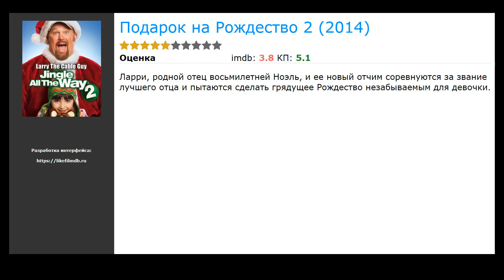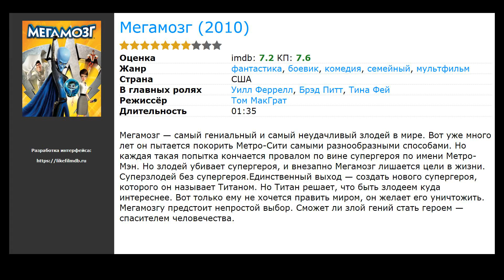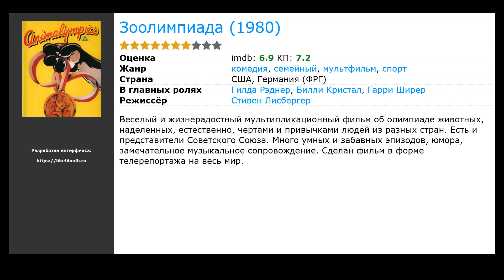Фильмы семейные про репортеров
Список лучших фильмов семейных про репортеров, отобранных посетителями нашего сайта:

00:00 Вступление
00:10 Подарок на Рождество 2 (2014) / жанр: комедия, приключения, семейный / в главных ролях: Ларри-кабельщик, Брайан Степанек, Сантино Марелла
00:23 Все любят китов (2012) / жанр: драма, мелодрама, семейный / в главных ролях: Дрю Бэрримор, Джон Красински, Кристен Белл
00:36 Приключения Тинтина: Тайна Единорога (2011) / жанр: мультфильм, боевик, детектив / в главных ролях: Джейми Белл, Энди Серкис, Дэниэл Крэйг
00:56 Мегамозг (2010) / жанр: мультфильм, фантастика, боевик / в главных ролях: Уилл Феррелл, Брэд Питт, Тина Фей
01:12 Эльф (2003) / жанр: фэнтези, мелодрама, комедия / в главных ролях: Уилл Феррелл, Джеймс Каан, Боб Ньюхарт
01:25 Черепашки-ниндзя 2: Тайна изумрудного зелья (1991) / жанр: фантастика, боевик, комедия / в главных ролях: Пейдж Турко, Дэвид Уорнер, Мишлен Систи
01:41 Зоолимпиада (1980) / жанр: мультфильм, комедия, семейный / в главных ролях: Гилда Рэднер, Билли Кристал, Гарри Ширер